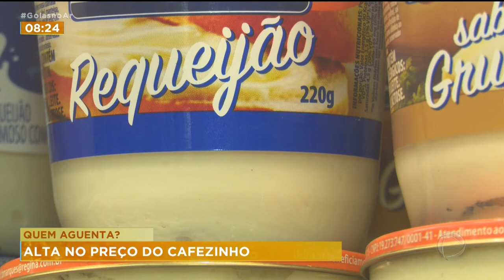QUEM AGUENTA? ALTA NO PREÇO DO CAFEZINHO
VOCÊ JÁ DEVE TER PERCEBIDO QUE ESTÁ TENDO UMA GRANDE ALTA NO PREÇO DO CAFEZINHO. PRODUTOS COMO LEITE, CAFÉ, PÃO E ENTRE OUTROS TIVERAM UM AUMENTO. E NÃO É SÓ O COMERCIANTE QUE ESTÁ SOFRENDO COM A ALTA. O CONSUMIDOR MESMO ESTÁ TENDO QUE MANEIRAR NA HORA FAZER UM LANCHE.